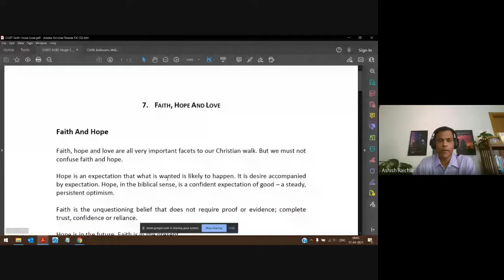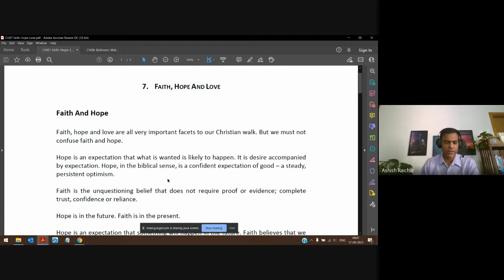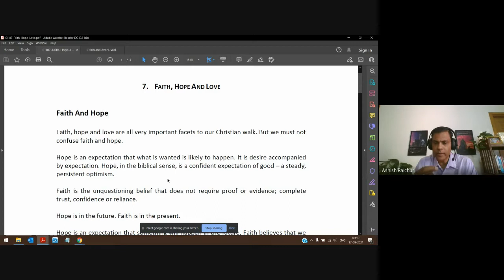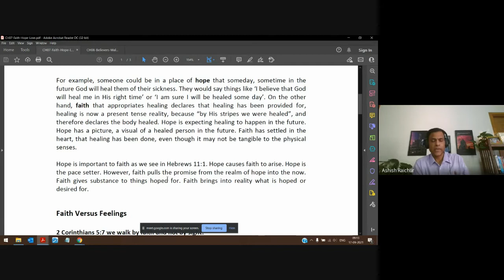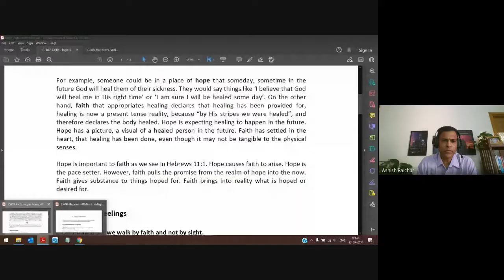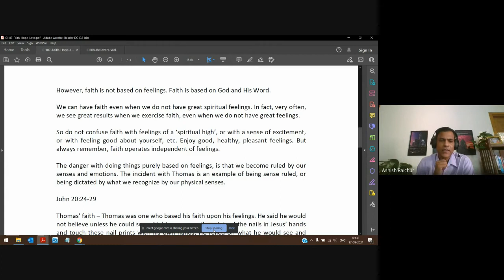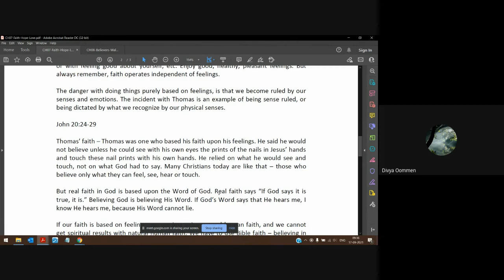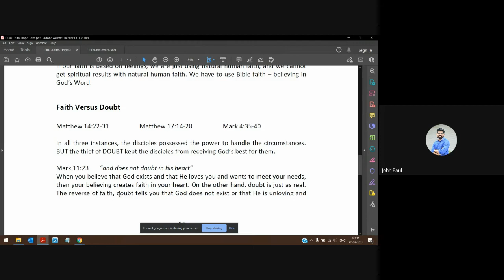Faith | Lecture 13 : BC111-Faith-20210917